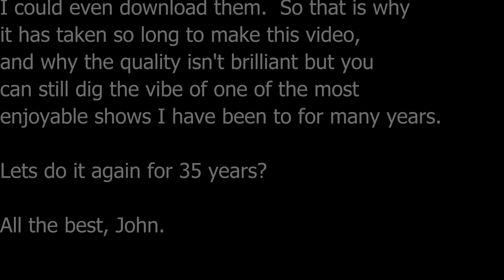Paradise Lost 30 Years Old - Live at The Lantern, Halifax 2018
Paradise Lost of Halifax, West Yorkshire, live in Halifax for the first time on Saturday 22nd September 2018.

I was one of the lucky ones to press the button at the right time, bagging me  two tickets for this gig by a band I have loved since 89/90 (the tickets sold out in about 6 seconds as there were only 150 available and many hundreds or maybe thousands tried to get one).  I took my wife Carrie, we went for a meal at La Luna in Halifax before the show, the wine was good, the weather was good - it was one of those perfect days you will never forget, ever.  Now almost a year into Covid lockdown in Bradford it makes me think of times to come again.  It will.  It must.

Mobile phone footage of :
As I Die (with Tuds on drums)
The Enemy (with Jeff on drums)
Forever Failure
Just Say Words

There is an explanation of the quality at the end of the vid.

Love to you all.  JH.